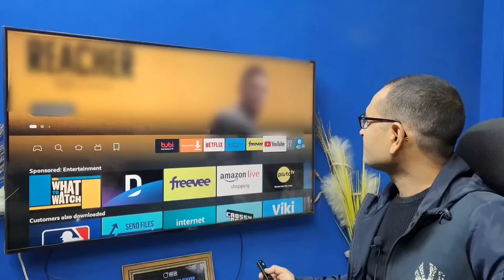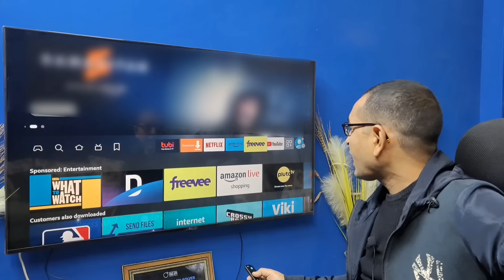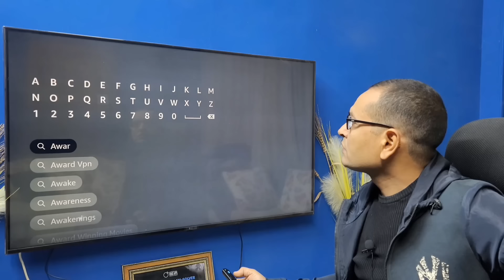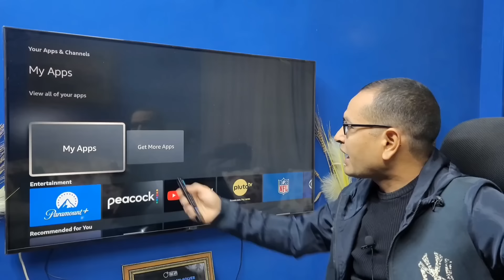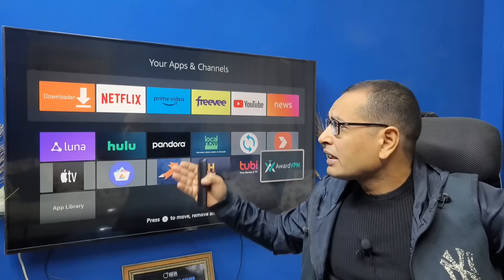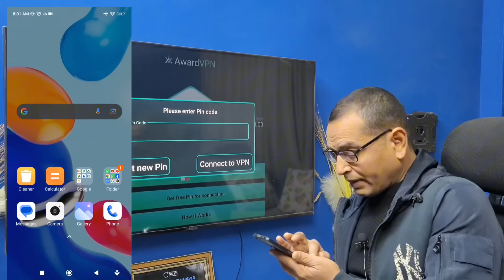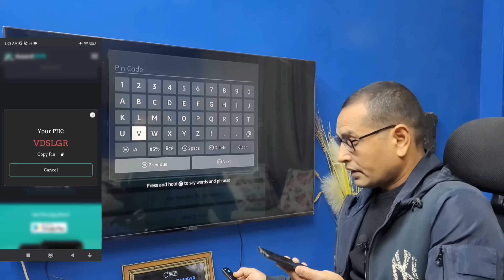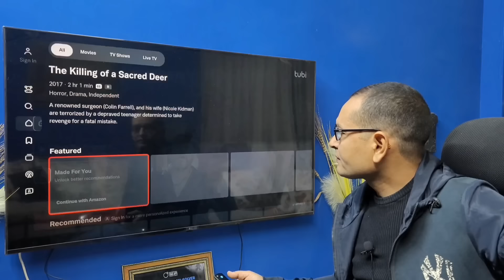دلع جهازك في 2024... VPN مجاني لفايرستك وشاشات الاندرويد | Firestick & Android TV .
شاشات اندرويد | تيفي بوكس | فايرستك | VPN | Firestick | TV Box | Android TV
إذا كنت تبحث عن VPN لجهازك Firestick او للأجهزة الأندرويد Android TV devices مثل شاشات الأندرويد والتيفي بوكس TV Box وتيفي ستك TV Stick ، فالفيديو دا علشانك .
في هذا الفيديو ، سنستعرض VPN مجاني ولايحتاج تسجيل ويعمل مع فايرستك والأجهزة الأندرويد أو التي تعمل بنظام جوجل تيفي Google TV .

🔹️🔹️🔹️»Caution: All information published in the channel is intended to spread technical awareness and prohibits its use in any way in illegal or unlawfu

At Info Station, we prioritize your understanding and safety:
entertainment purposes
We respect copyright laws and operate within their boundaries:
research.